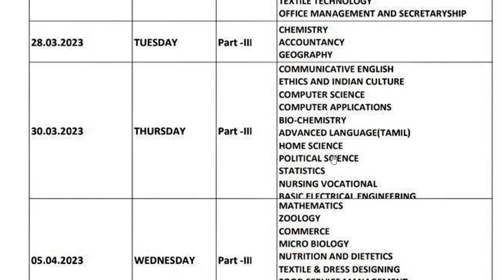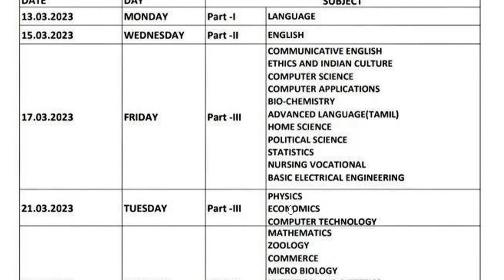Breaking Public Exam 2023 Timetable Published | 10th 11th 12th Public Exam 2023 Timetable